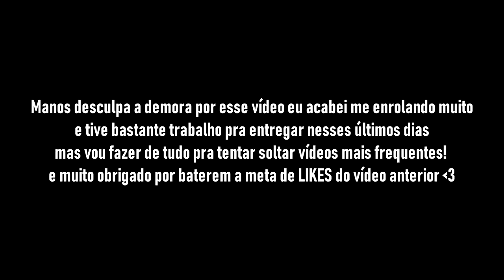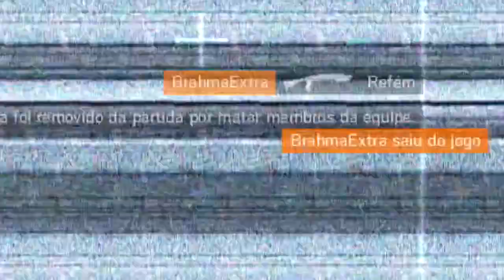R6-PS4 VENCI UM ROUND EM 30 SEGUNDOS USANDO O DRONE 😂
Fala seus lindos blz? Esse é um vídeo que gravei a um tempo atrás com os inscritos do PS4 ficou bem curtinho pois gravei pouco mas o próximo vai ser maior prometo. Aperta o PLAY e curte a zoeira pq teve martelada,TK no refém e muito mais hehehe

📍PROCURANDO ACESSÓRIOS PARA SEU PC?

🚧Conheça a HOOPSON